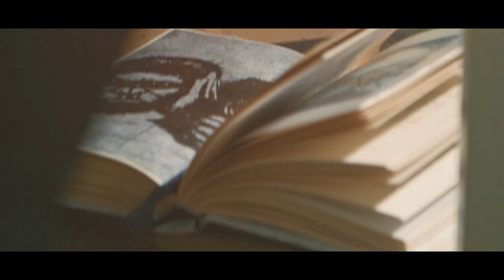RGB Invasion - Ape-O-Calypse (OFFICIAL MUSIC VIDEO)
Ape-O-Calypse is the first single of our debut album, which will be released in early 2022.
The song is available on every digital platform starting from Dec 20th.
► RGB Invasion are:
❂ Z - vocals
✪ D - guitars
✯ G - bass guitar
Directed by Valerio Fea
Executive Producers: ChaoticBench and Valerio Fea
Production Assistant:  Claudio Langella
Makeup: Giulia Stronati
Props: ChaoticBench
Filmed in Rome (IT) during October 2019.
Music and Lyrics by RGB Invasion
Produced by RGB Invasion and Giorgio Baù at "Proof Of Sound" studio, Garbagnate Milanese (MI)
Mixed and Mastered by Giorgio Baù at "Proof Of Sound" studio, Garbagnate Milanese (MI)